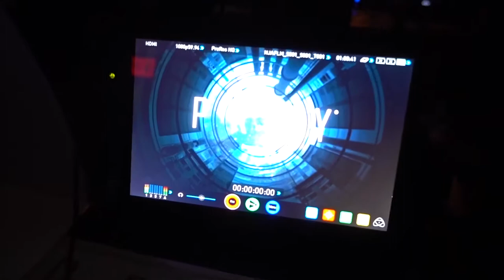I GOT TO PLAY PREY (2017) @ THE ALAMO DRAFTHOUSE!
I was invited by Bethesda and Arkane Studios to check out a new segment of the upcoming reboot of PREY (2017) coming out on 5.5.2017. The segment you're about to watch takes place shortly after the demo that is out now.

Prey is set to release on 5.5.2017 for XBOX/PS4/PC

Special thanks to the Alamo Drafthouse for hosting the event and to Bethesda and Arkane for the invitation.

Also special thanks to Swiftor and HipHopGamer for agreeing to be in a segment of the video!